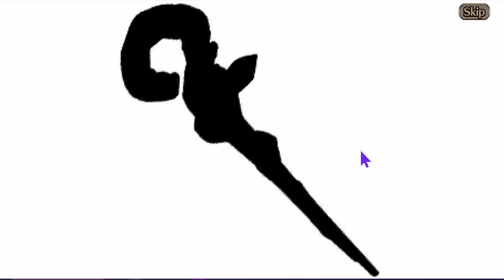Xmas Alter Saga - Valkyrie Connect